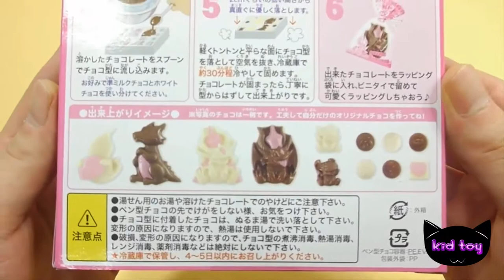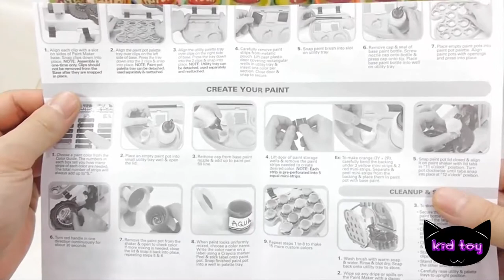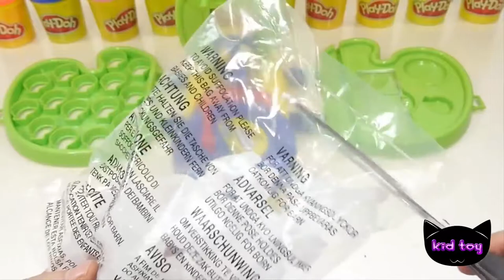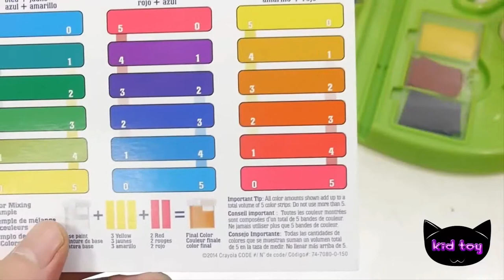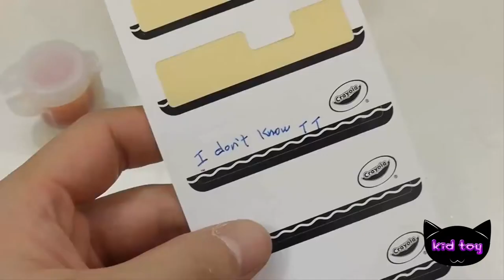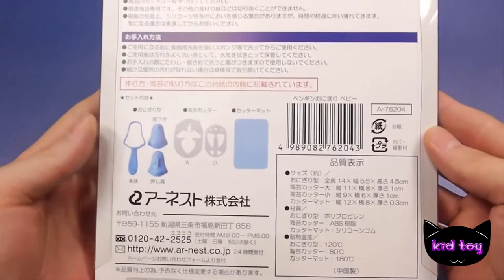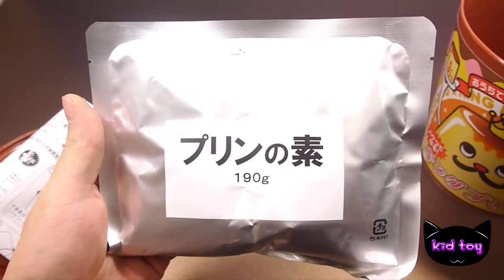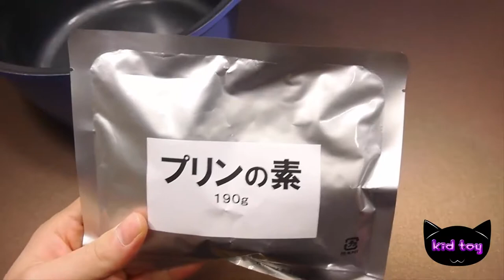Dragon kits make homemade chocolate popin kukin miniature powder Cook Cooking Play